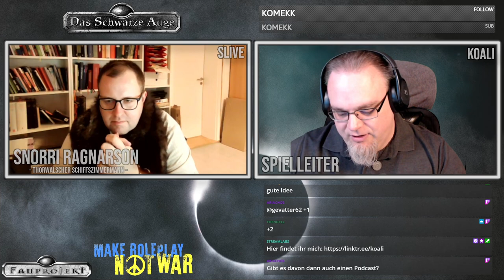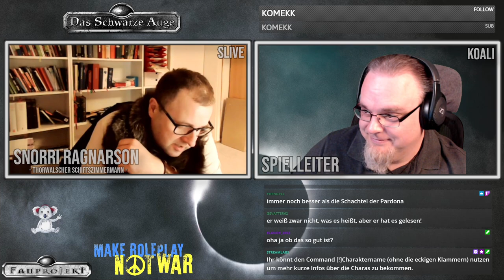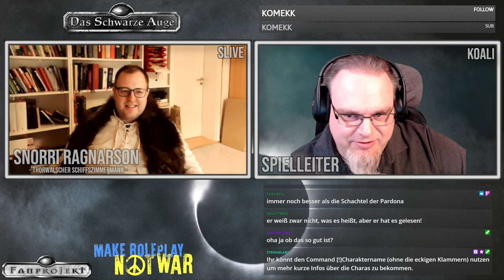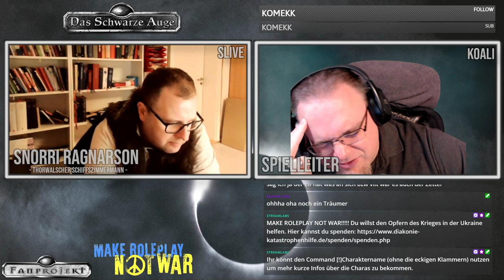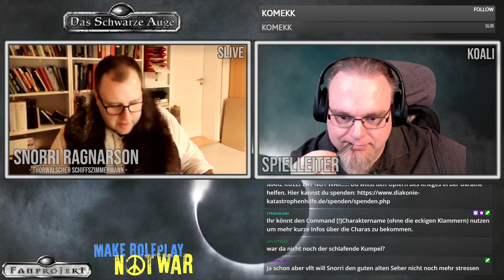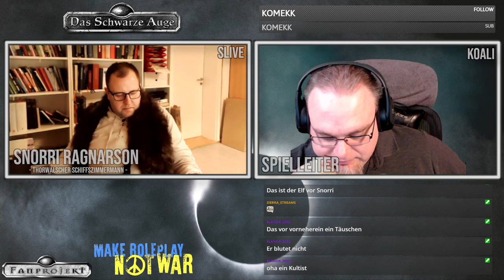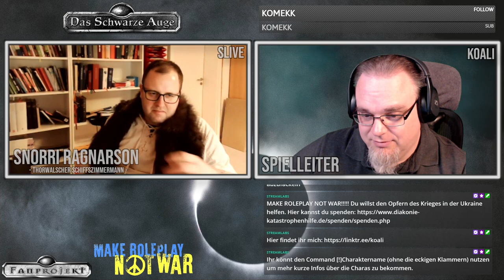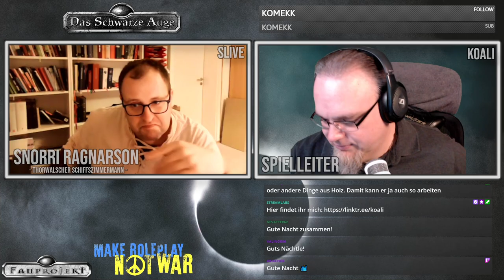[DSA] Prelude - Snorri Ragnarson | Pen and Paper Rollenspiel / Erzählspiel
DSA - Fanprojekt
Pen and Paper Rollenspielrunde

▬ KAPITEL: ▬

0:00 Disclaimer
0:47Intro
1:53 Begrüßung
12:55 Start
2:06:18 Nachbesprechung

▬ Beschreibung: ▬

Thorwalscher Winter von 1040BF - irgendwo im Golf von Prem:

Snorri Ragnarson, Schiffszimmermann der Sturmtrotzer-Ottajasko macht mit seiner Crew eine eigenartige Entdeckung.
Das vor sich hin treibende Schiff unter der Flagge Nostrias, ist ein Mysterium dem Snorri auf den Grund gehen will.
Die abergläubischen Kammeraden an Board des Drachenboots haben allerdings einige Bedenken.

▬ CAST: ▬

Slive als Snorri Ragnarson (thorwalscher Schiffszimmermann)
Koali als meisternder Erzähler (Spielleiter)

▬ KOALIS LINKS: ▬

▬ INTROMUSIK: ▬

Dark Fantasy Studio - A last prayer by Nicolas Jeudy and DARK FANTASY STUDIO

▬ KOALIS PODCASTS: ▬

▬ ÜBER DIE GENUTZEN REGELN: ▬

▬ RECHTLICHES: ▬

Hinweis zu offiziellen DSA Grafiken und Inhalten: „DAS SCHWARZE AUGE, AVENTURIEN, DERE, MYRANOR, THARUN, UTHURIA und RIESLAND sind eingetragene Marken der Significant Fantasy Medienrechte GbR. Die Verwendung der Grafiken in diesem Video erfolgt unter den von Ulisses Spiele erlaubten Richtlinien für Videoinhalte. Eine Verwendung über diese Richtlinien hinaus darf nur nach vorheriger schriftliche Genehmigung der Ulisses Medien und Spiel Distribution GmbH erfolgen.“